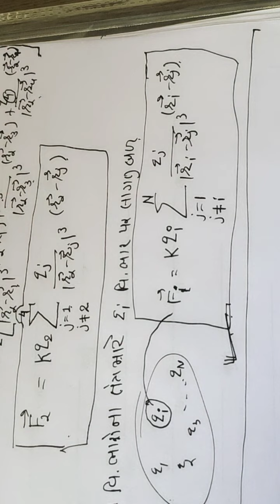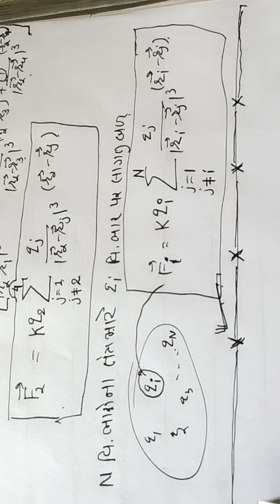ભૌતિકશાસ્ત્ર ધોરણ ૧૨ NCERT પ્રકરણ-૧ સંપાતપણાનો સિદ્ધાંત